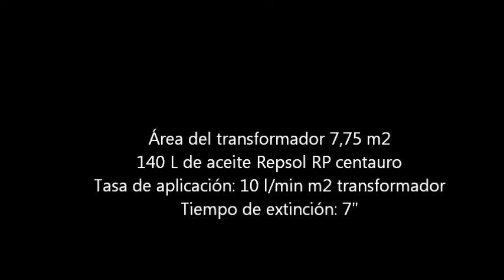DETALLE EBARA FIRE TANK & BOLDFOAM F40.wmv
El día 24 de abril 2012, realizamos en las instalaciones del Centro Jovellanos el ensayo sistema de extinción de transformadores.
Los múltiples ensayos realizados, han demostrado la baja eficacia de la aplicación de agua acorde
a la norma NFPA 15 y como empleando un espumógeno de última generación "BoldFoam F-40" se produce un extinción rápida, eficaz y segura, sin peligro de reignición.